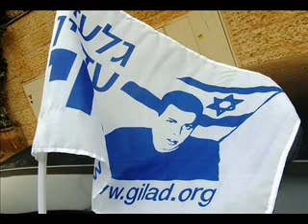fi de año2011_0002.wmv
סוף מחזור של פעילויות השנה
End the cycle of activities this year
Final  del ciclo de actividades de este año